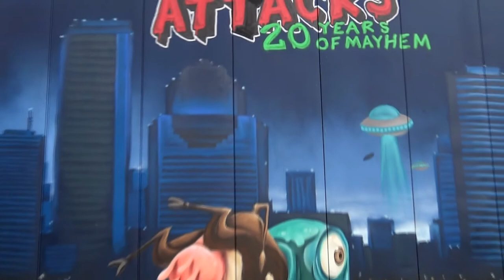Houston Graffiti | Poem Pilot Mack Per Mek Dero Nekst